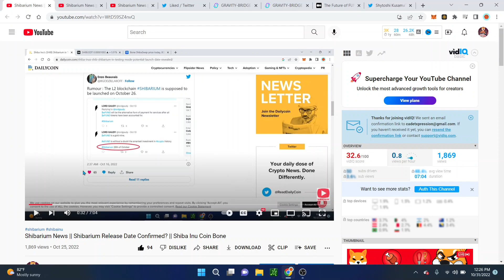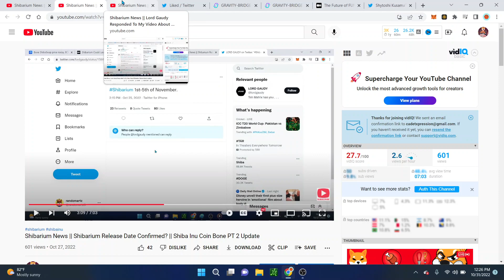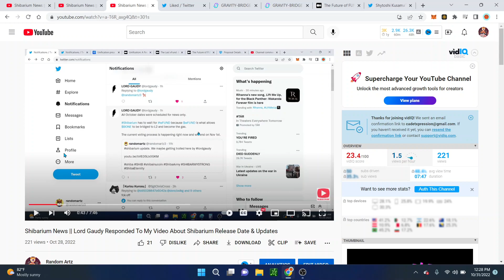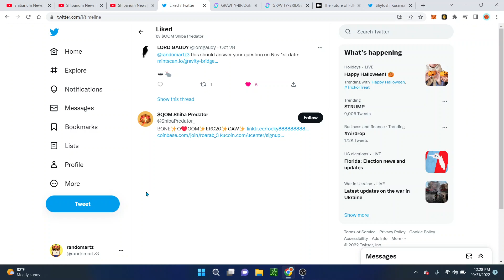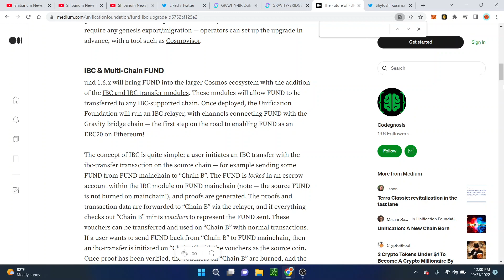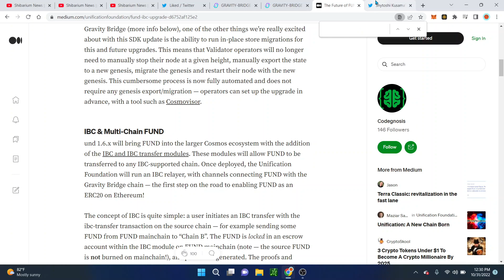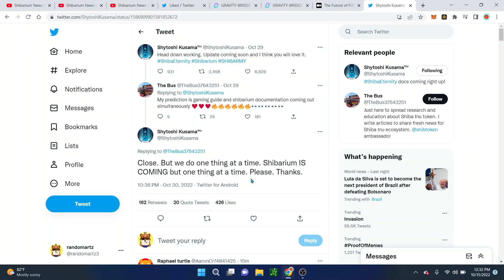Shytoshi Kusama CONFIRM SHIBARIUM DATE || Shibarium Is COMING